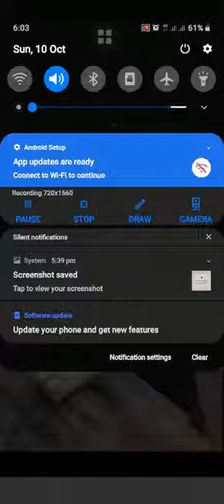aiye omuti ti baje ooooooo